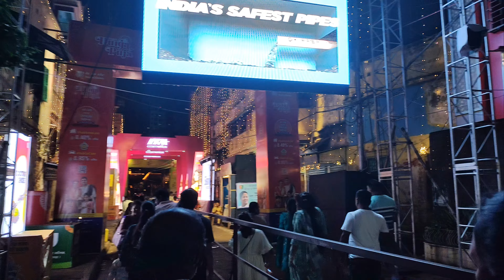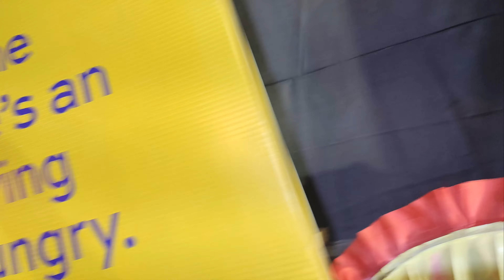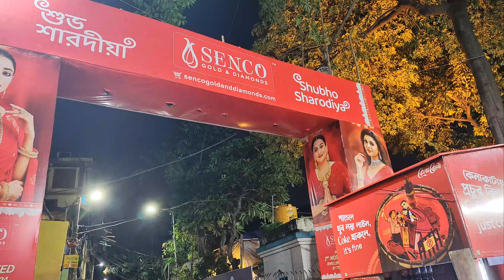Durga Puja astami sorted | Bheed mein hua hamara halat kharab 😂😂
Music taken from:-  Music: Outside
Musician: @iksonmusic